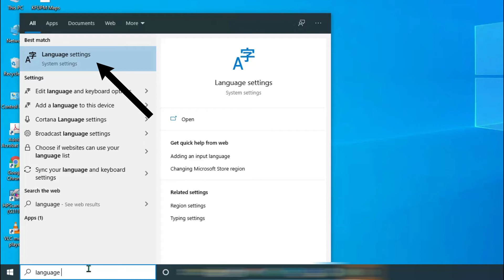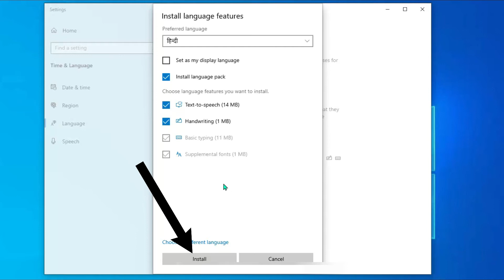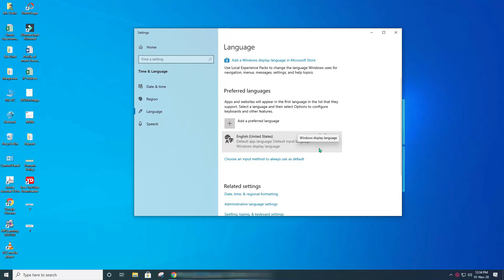TIPS & TRICKS TO ADD PREFERRED LANGUAGE OR REMOVE - WINDOW 10 │BY SUDIN│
Open Language Settings, and go to Preferred Language icon.
2. Click/tap on Region or add a preferred language (+)
3. Click on + (ex: "English (United Kingdom)") you want to remove on the right side, and click/tap on Remove.

This is how we can add or remove any language in window 10

SHOW LESS